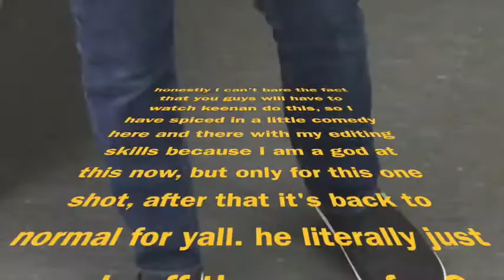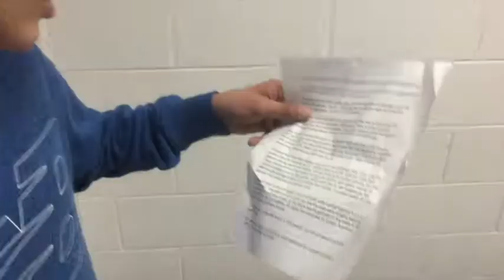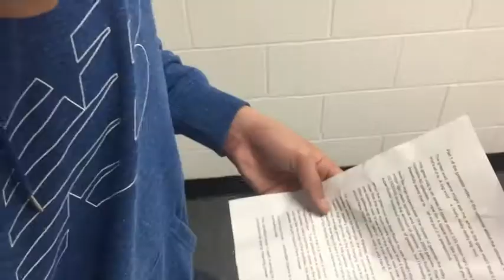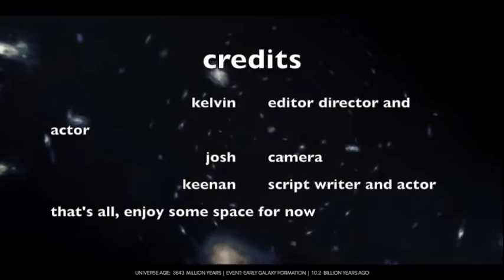TITLE TEXT HERE